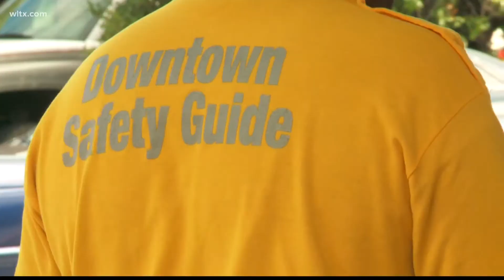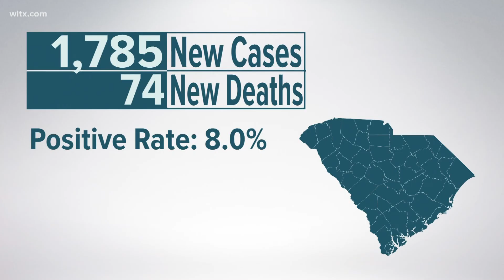Columbia pushing to get city employees vaccinated ahead of deadline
Since announcing the mandate, the number of vaccinated city employees has jumped from around 50% to 72%, according to city officials.